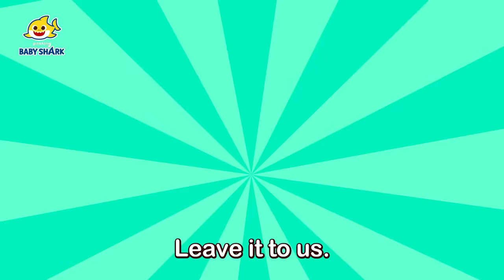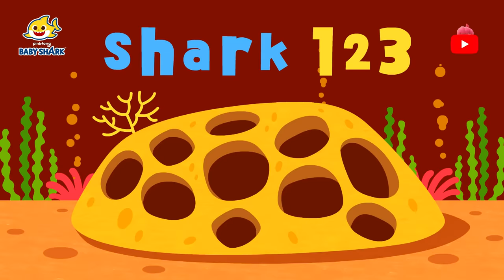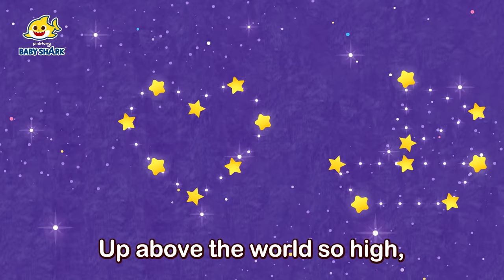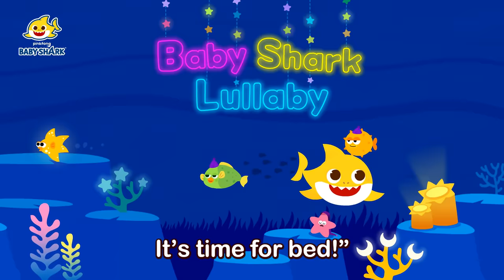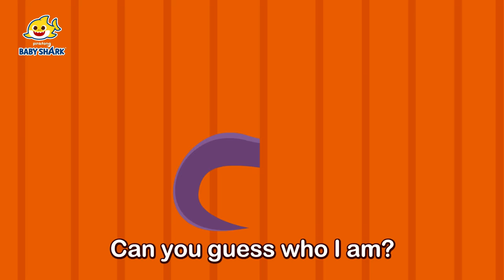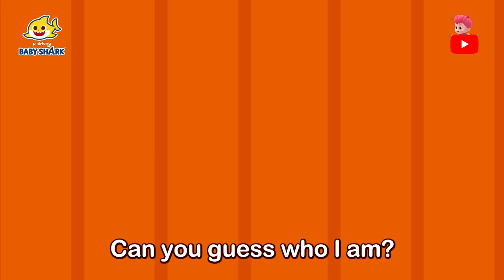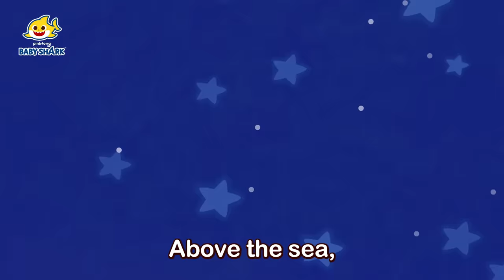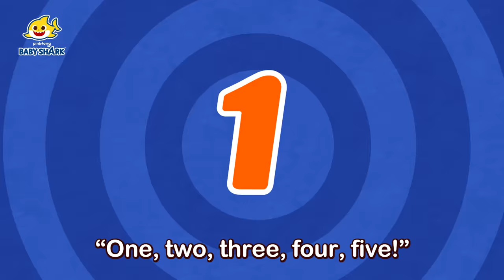Sing Together with Baby Shark! | +Compilation | Baby Shark Doo Doo Doo | Baby Shark Official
⭐️ Baby Shark World for Kids welcomes all children to a creative world of characters, videos, games, and activities.

You're watching "Sing Together with Baby Shark!", a super fun compilation of Baby Shark songs!